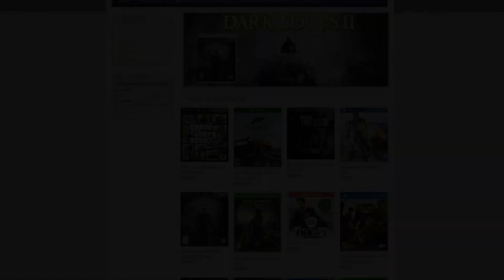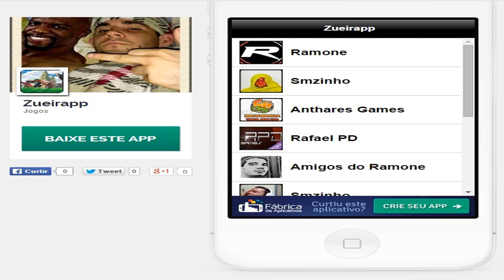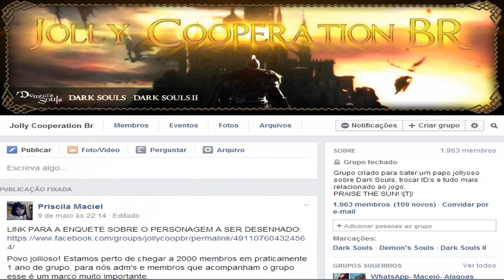Dark Souls 2 (NG+) - Throne Watcher and Defender, o pai foi mais rapido que o ressurrection